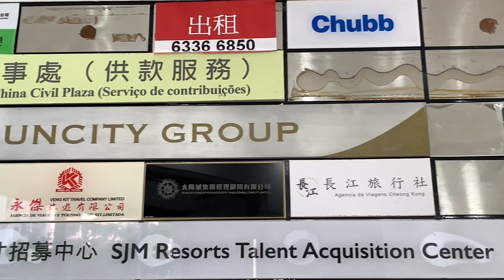周案續審 ! 帳房員工:「營運卡」處理底面數 ! 證人難確認“賭底面”與太陽城關係